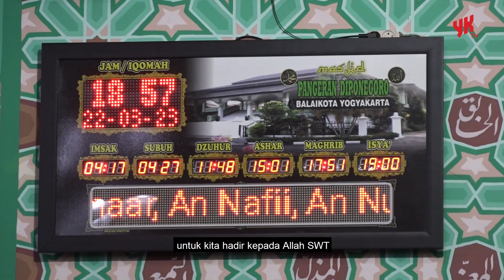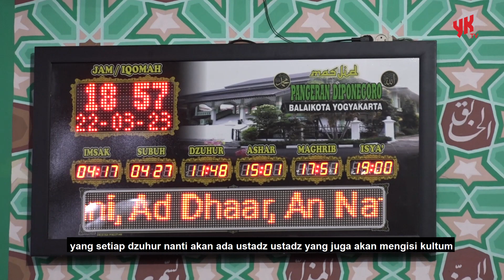Sambut Bulan Ramadhan, Pj Walikota Tarawih Perdana di Masjid Diponegoro - Warta YK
Penjabat Walikota Yogyakarta, Sumadi memulai shalat tarawih ramadhan 1444 H pertamanya di Masjid Pangeran Diponegoro (MPD).

Datang dengan mengenakan koko berwarna putih dan didampingi sang istri, Sumadi tampak khusyuk mengikuti shalat isya dan tarawih di shaf paling depan.

Usai menunaikan salat isya Sumadi mengungkapkan rasa syukurnya karena ia dan keluarganya bisa dipertemukan kembali di bulan penuh berkah ini.

"Bulan ramadhan adalah bulan yang selalu dirindukan karena jaminan dari Allah SWT terhadap makhluknya yang beribadah dengan tekun pada bulan tersebut akan memperoleh tempat teristimewa sebagai hamba-Nya," katanya, Rabu (22/3/2023).

Menurutnya sebagai seorang muslim yang beriman, bulan suci ramadhan memiliki keistimewaan sebagai momen spesial, yaitu sebuah periode dimana manusia dapat mengambil bekal sebanyak-banyaknya untuk fase hidup ke depan.

"Fase hidup dimana kita akan datang kembali memenuhi panggilan Sang Khalik. Maka sudah sepantasnya kita terus berupaya untuk beribadah sebaik-baiknya, sebanyak-banyaknya," bebernya

Di akhir sambutan ia mengajak para jamaah untuk senantiasa berdoa demi kelancaran jalannya pemerintahan di Pemkot Yogyakarta agar dapat terus memberikan pelayanan yang terbaik bagi masyarakat.

"Dengan peningkatan pelayanan kepada masyarakat, maka diharapkan dapat meningkatkan kesejahteraan masyarakat Kota Yogyakarta," ujarnya.

Sementara itu ketua takmir MPD, Heroe Poerwadi menjelaskan berbagai kegiatan di masjid tersebut selama bulan ramadhan, salah satunya adalah pesantren ramadhan untuk dhuafa.

"Kami juga akan menggelar buka puasa bersama tiap sore dengan menyediakan 750 hingga 1000 porsi makanan," ujarnya.

Selain itu, lanjutnya, selepas shalat dzuhur Masjid yang terletak di komplek Balaikota Yogyakarta akan menggelar kultum.

Kontributor
Peliput dan videografer: Hanang Widiandhika & Janoe Dhimaz